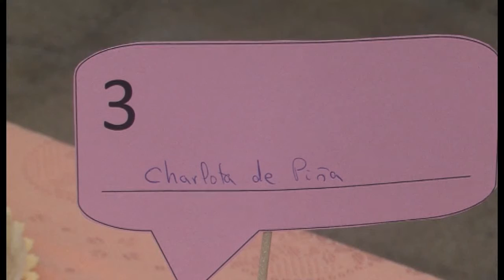BARLOVENTO FIESTA A NUESTROS MAYORES 2016